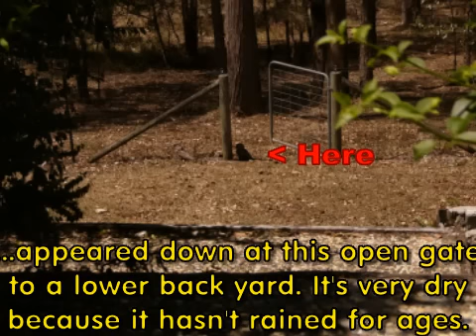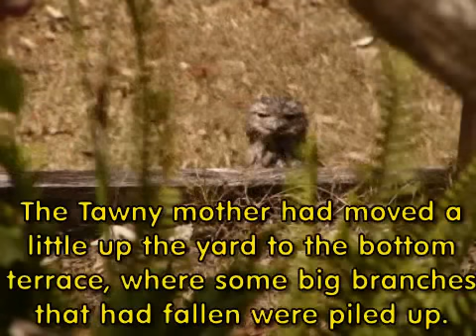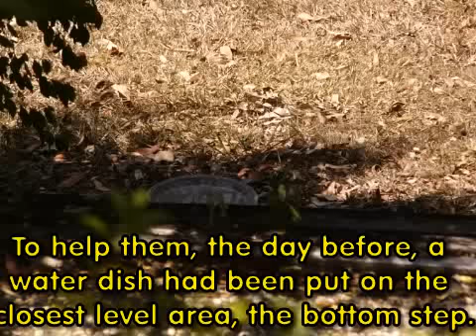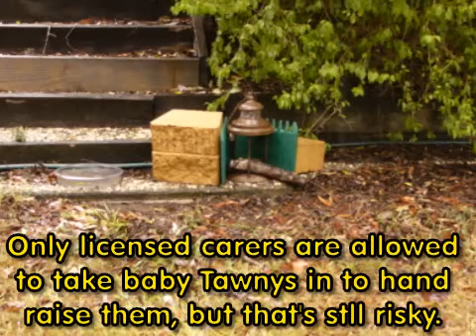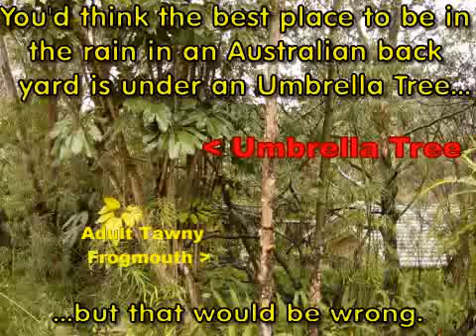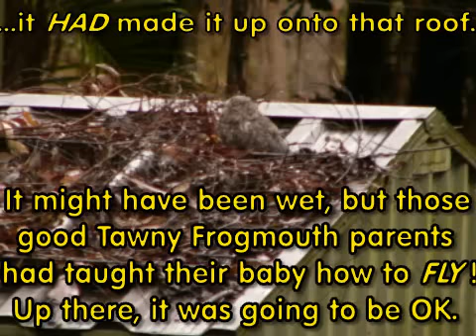A Children's Storybook The Tale of a Tiny Tawny Frogmouth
I really hadn't planned on making this little video, but it all just happened the other day, just as I described the events. Baby Tawny, by the way, is still on the tool shed roof for the third day now, with Tawny Mother alongside it most of the time. A lot dryer, but safe. I thought this little tale might be useful as a kind of storybook for kids, maybe even for my great niece Melissa when she's a bit older, or it might even be interesting to nature lovers of any age if I haven't tried to make the language too "kids only". I don't know, but anyway, this is what happened. Every year lots of birds that have fallen out of nests and trees are taken into human care, often by well-meaning kids. Often, it's the right thing to do, but sometimes you need to consider very carefully if taking a baby bird inside really is best. This story might show some reasons not to in some cases. Moving Video wouldn't have been much good, because these "actors" usually sit very still in trees, except for the occasional short flight here and there. Tawny Frogmouths are a protected species and they're nocturnal, which is why you'd rarely ever see one even after many years of living in habitat areas. They're difficult to spot, as they sit motionless, high up in trees, blending in very well and often looking like broken-off branches.

Obviously, this fledgling must have fallen from a tree, who knows, maybe even to evade a hungry, climbing goanna or a python. We have both of those species here too, "our" resident goanna (a giant monitor lizard) is five to six feet long and very, very smart and good at hiding. Goannas climb trees very easily. The local python is still a juvenile at "only" around eight or nine feet long, and can of course also climb trees. So the fledgling wasn't in more danger on the ground than it would have been in up in a tree. I no longer have a dog and leave that little gate open to allow the wallabies and kangaroos from the lower yard down below into the upper yard to find green grass when it's dry. The wallabies haven't been around for a few weeks now so there there was no danger of one hopping over the fledgling on the ground.

When I saw the heavy rain coming on the radar, I checked what to do, but only licensed handlers are permitted to hand raise Tawny Frogmouth fledglings. It's best to only take them in when they're in immediate danger, because they easily become too stressed to survive hand raising unless they are in a group of young Tawnies, which isn't always available. So it had to try and survive where it was... Maybe you can see why we were so worried that we quickly built that probably silly little shelter just as it was starting to rain and get dark (Yeah, I know, it's easy to go over board when it comes to animals in danger...), but the birds had already left the spot next to the gatepost just before the temporary "shelter" was quickly built and I couldn't see where they had gone in the dark.

I don't know if I can or should try and make any more such videos, as I said, it was something very rare that just happened. Other things we've seen here were guinea fowl nesting on the ground with 40 or 50 eggs and the trouble the poor hen went through to hatch them; a wallaby mother with a joey in her pouch trying to survive on not much green grass; possums making a racket on the roof until I came out, only to see them looking down at me from the roof gutter, wanting some fruit. They became tame very soon and even let me touch the babies they carried on their backs when they had grown to big for their mother's pouches, but taking photos is difficult because you'd need a night vision camera. Then there are generations of frilled neck lizards and of course there are parrots too, like the galahs, cockatoos, and rainbow mountain lorikeets. Kookaburras, in case you're wondering what that other "friendly bird" was, are Australia's "Laughing bird". At least their chorus of cackling sounds almost like laughter, it's beautiful. Yes, we sure do have some wonderful wildlife here. Sometimes there are even koalas, but they have sadly become rare around here. Some of the creatures are very scary to some people, but even big snakes and predatory, tree climbing goannas (monitor lizards) have their place in nature. Where there are big pythons, there are no poisonous Red-Bellied Black Snakes or the deadly Eastern Brown Snakes, because Pythons eat them... I like Tawnies, not only because they eat lots of spiders and cockroaches. By the way, they might look a lot like owls, but they're not raptors and only occasionally eat frogs and mice. They often hang around near street lights because of the moths these attract.

Please let me know what you think. The original images are all in higher resolution so maybe I should upgrade to a higher resolution video editing program if the story makes it worth doing that. I hope any parents reading this to their kids as a story enjoy it.